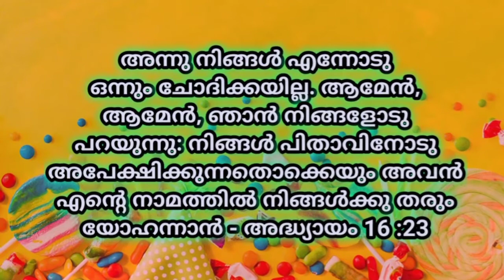Today's promise verse/യോഹന്നാൻ 16:23/6.9.2020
അന്നു നിങ്ങൾ എന്നോടു ഒന്നും ചോദിക്കയില്ല. ആമേൻ, ആമേൻ, ഞാൻ നിങ്ങളോടു പറയുന്നു: നിങ്ങൾ പിതാവിനോടു അപേക്ഷിക്കുന്നതൊക്കെയും അവൻ എന്റെ നാമത്തിൽ നിങ്ങൾക്കു തരും യോഹന്നാൻ - അദ്ധ്യായം 16 :23